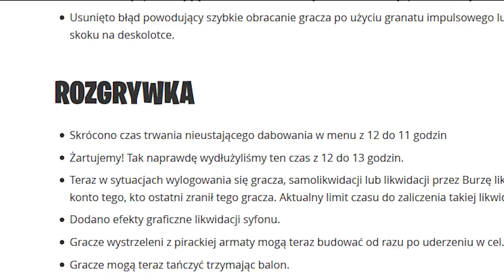UPDATE 8.1: Nowe Animacje, Nowe Skiny i Emotki w Grze.. (Fortnite)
♒ Źródełka:
- Główny gameplay: by me
- Skiny i emotki w grze:

💡 Inne rzeczy, które mogą cię interesować:
⠀⠀• Gram na PC, a jego podzespoły to m.in.:
⠀⠀- Obudowa PC: SilentiumPC Gladius M35T czarna
⠀⠀- Procek: Intel Core i9-9900K 8x 3.60GHz
⠀⠀- Chłodzenie Procka: Silentiumpc Grandis 2
⠀⠀- Karta Graficzna: RTX 2080Ti
⠀⠀- Płyta główna: ASUS TUF Z390-PLUS GAMING LGA1151 DDR4
⠀⠀- Pamięć RAM: G.SKILL 32GB 3200MHz Trident Z RGB LED CL14
⠀⠀- OS: Windows 10 Pro